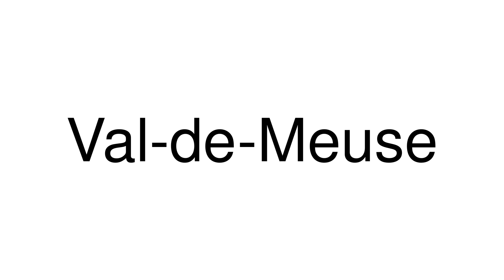How to Pronounce Val-de-Meuse (France)